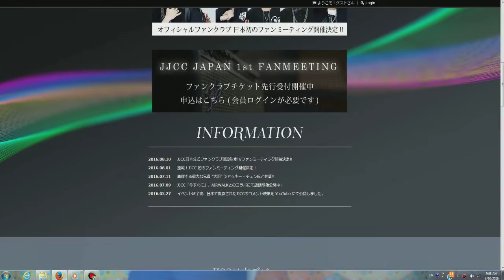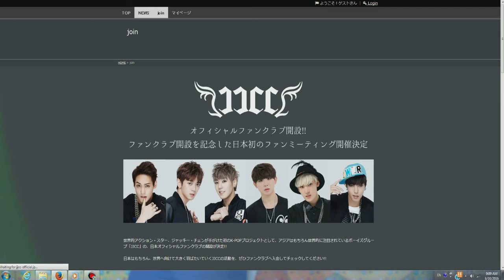JJCC Official Japanese Website